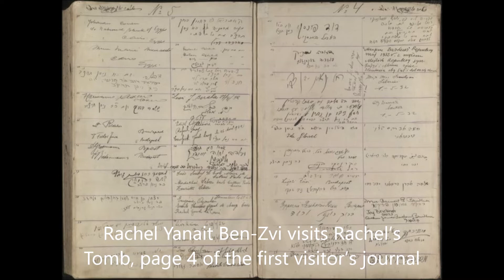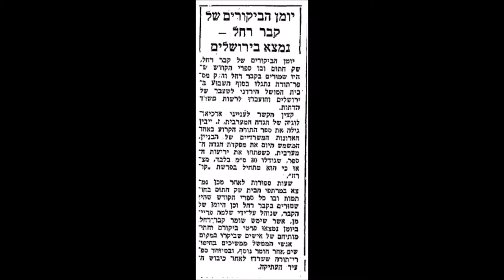Yossele Rosenblatt - Rachel Mevakeh